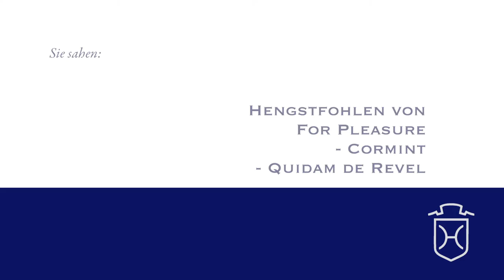NF105 Hengstfohlen von For Pleasure - Cormint - Quidam de Revel